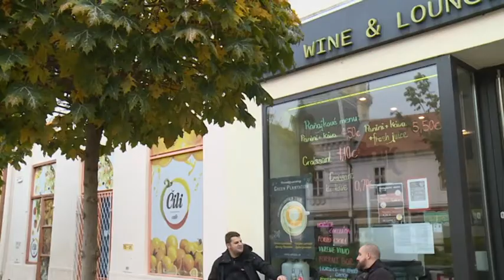A vírushelyzet megnehezíti az éttermek és vendéglátóhelyek életét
A korlátozások következtében csak a teraszok lehetnek nyitva, belső térben nem fogadhatnak vendégeket. Komáromban az önkormányzati rendelet szerint október végén lejárt a nyári teraszok működési ideje, ám a képviselő-testület legutóbbi ülésén döntés született: a vendéglátóhelyek a rendkívüli állapot idején tovább működtethetik a teraszokat, és ugyanúgy, mint a nyári hónapokban, most is díjmentesen használhatják a közterületet.